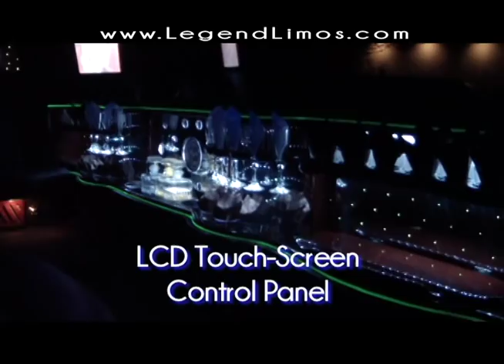14 Passenger Limo for Rent in New York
Legend's 14-passenser Expeditions are an exquisite option for groups of 9-12 people. Covered under a bumper to bumper 100,000 mile manufacturer's warranty, it is in the QVM warranty that ensures these vehicles to be sturdy, safe, and extremely dependable! The interior features an elaborate and elegant fiber-optic lighting setup, in and around the bar and ceiling. The ceiling, the back plate of the bar, and the partition are covered in a mirror/twilight backing that is very romantic. Amenities include an elegant wood bar, two 15" flat screen TV's in the center of the vehicle, and a 15" flat screen mounted in the trunk for the passengers that sit in the L-shaped lounge in the rear. The Expeditions feature a user-friendly control setup. All lighting, temperature, radio, DVD, CD and television levels are wired to an LCD touch-screen system that is self-explanatory, making them very easy to use.